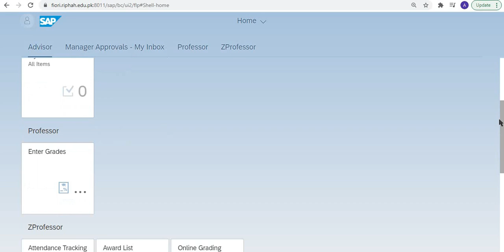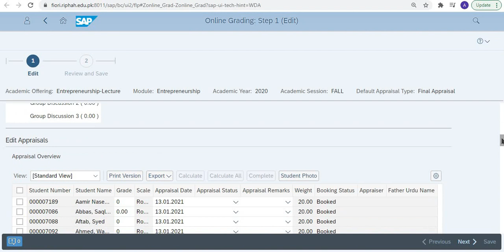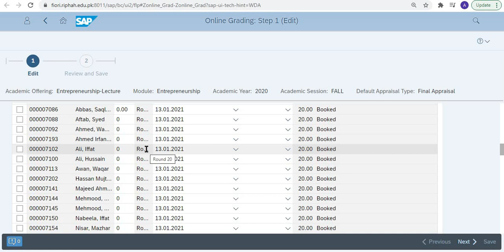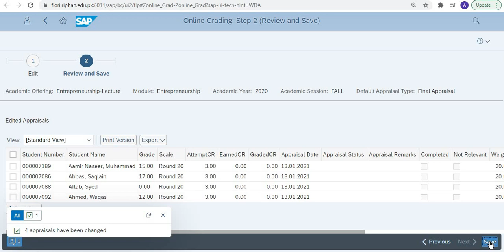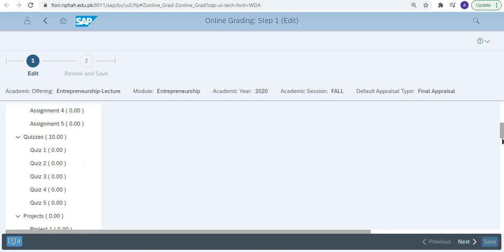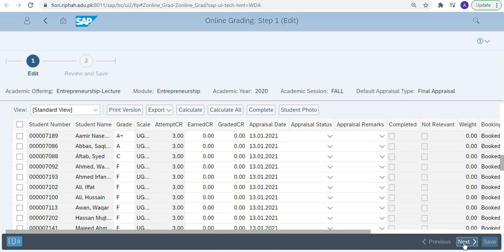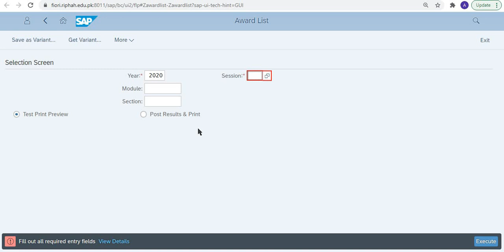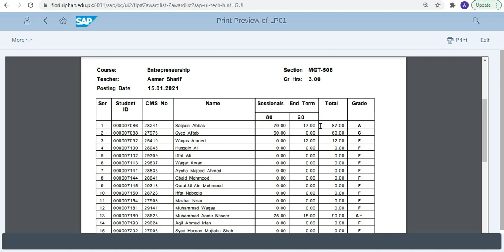How to Enter Result in Fiori ( Teacher tutorial )